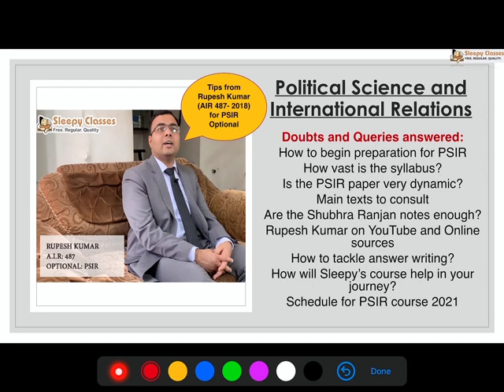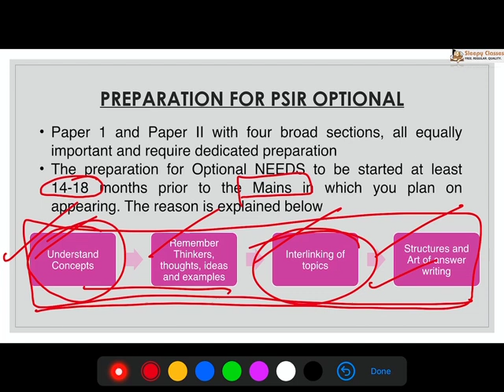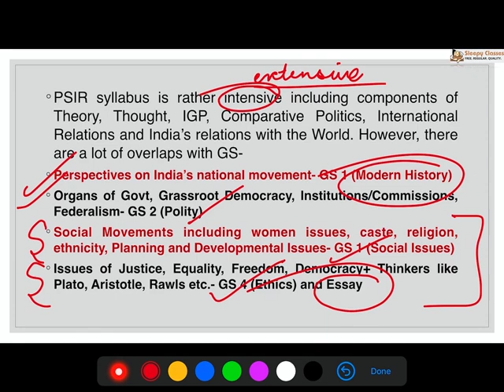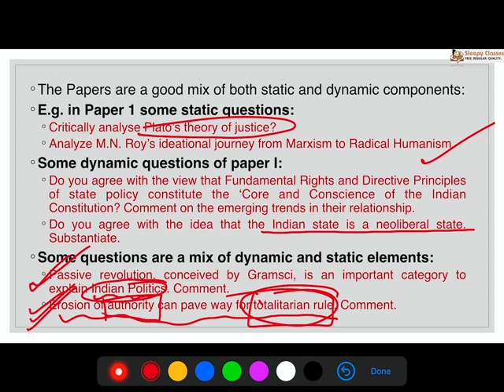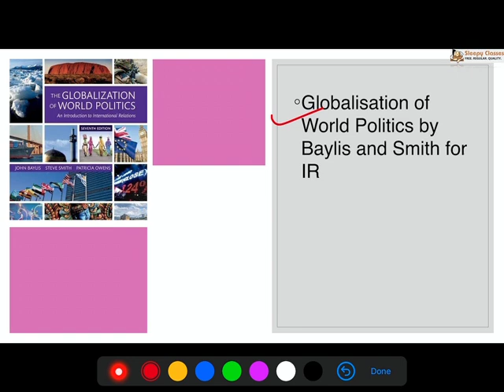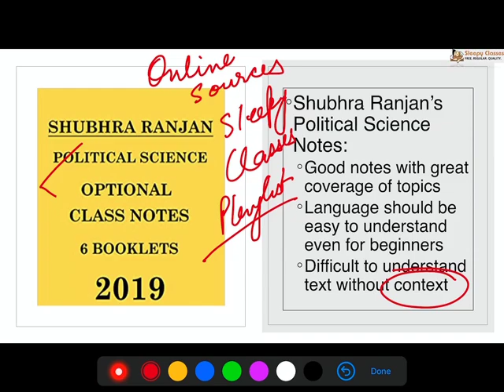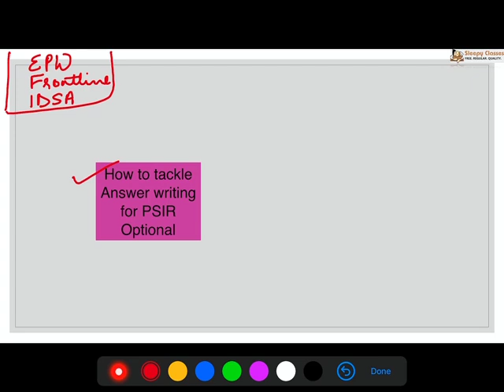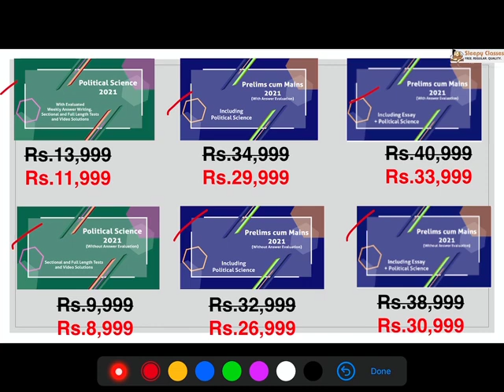Complete PSIR Strategy by IAS Officer || DOs and DONTs for Political Science Optional